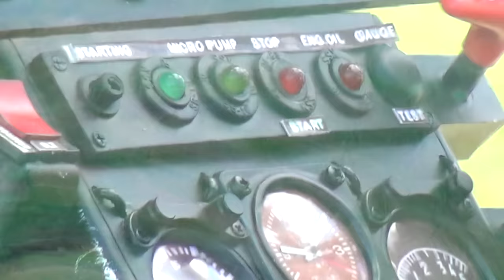WORLD LARGEST RC SCALE SA-315B LAMA RC TURBINE MODEL HELICOPTER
5,50 meter lenght 18 Foot World Biggest Radio Controlled LAMA SA-315B Turbine Scale model Helicopter, enjoy it.

Pilot and Builder Robert Illmaier from Austria
Model Data:
Scale: 1:2,6
Rotor diameter: 4,50 meter
Full Length 5,50 meter
Max. Fuel: 17 liter Kerosene for 1x flight need around 1,5 liter

Turbine is a Jakadofsky Pro X